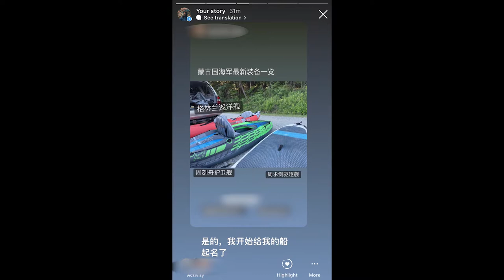We drove 8 hours to paddle board in Tennessee | Tennessee Vlog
We were heading for fireflies in Tennessee. We ended up seeing none of them, but we had some pancakes, saw some deer-like or donkey-like animals, and played paddle board until the end of the day. English CC available